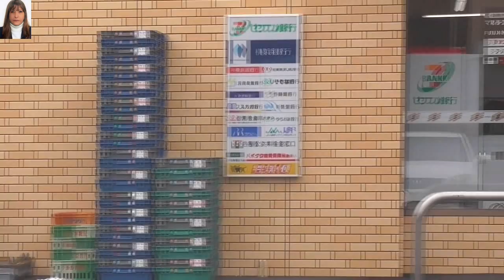City Yokohama Machida Tomei Highway japan